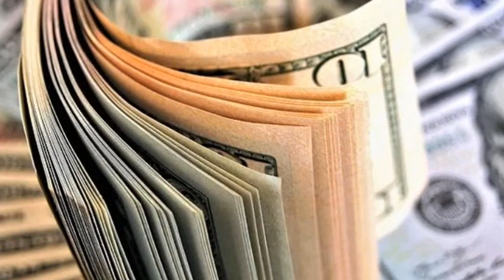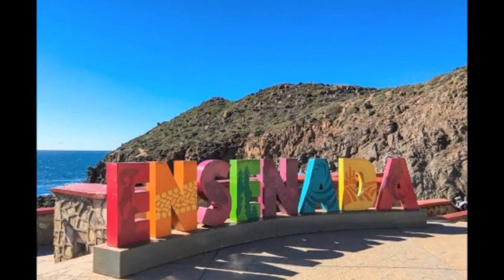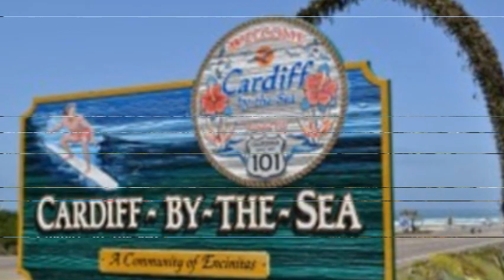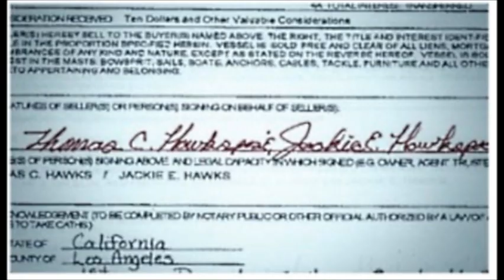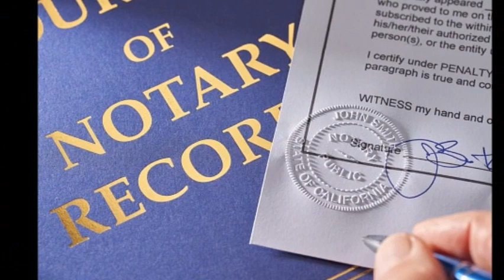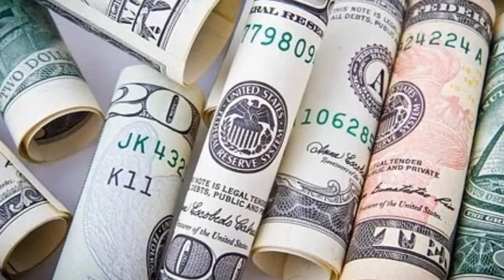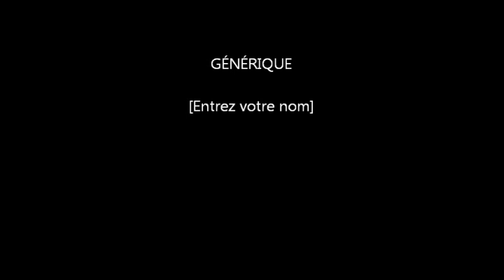Skylar Deleon, acteur dans Power Ranger, tueur et transgenre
Skylar Deleon est un ancien enfant acteur, vu dans Powers Rangers, qui, pour payer ses opérations de changement de sexe s'est mis à tuer, et ce, par trois fois.